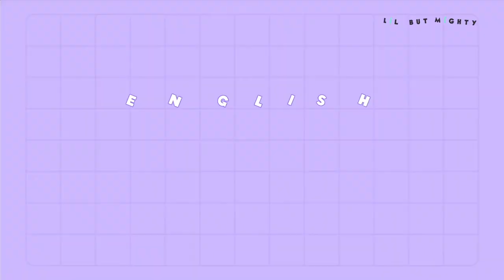Punctuation In English Grammar For Kids- Speech Marks - Ketchup on English | LilButMightyEnglish.com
There are a myriad of punctuations out there, so what exactly is a "speech mark"?

Let Ketchup and Ms Nuri show you what they are, and how you're supposed to use them!

Watch the latest episode of Ketchup on English - "Speech Marks" now!

TITLE :  ​Punctuation In English Grammar For Kids- Speech Marks - Ketchup on English | LilButMightyEnglish.com

✅  About Lil' but Mighty :

Lil' but Mighty is a boutique learning centre that specialises in English education for Primary and Secondary school children.

Through our own unique strategies and a step-by-step approach in teaching, we hope to prepare children for English assessment in school and for English usage in the real world.

© Lil' but Mighty